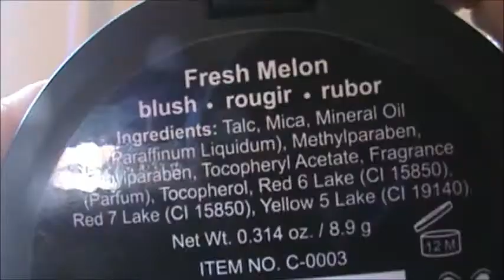Fresh Melon Spring Makeup Tutorial!!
will update tmw